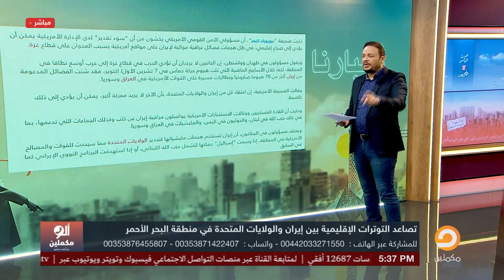أحمد سمير: تحذيرات من حـ ـ ـرب إقليمية بين إيـ ـران وأمريكا.. تفاصيل خطيـ ـرة!